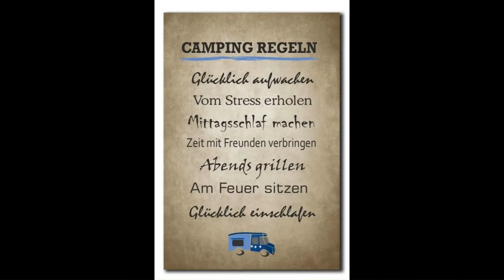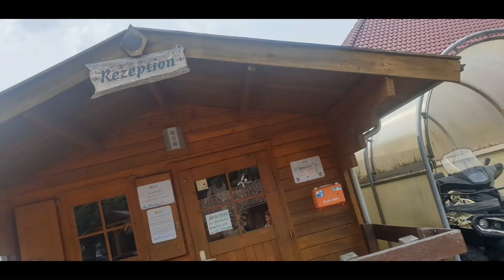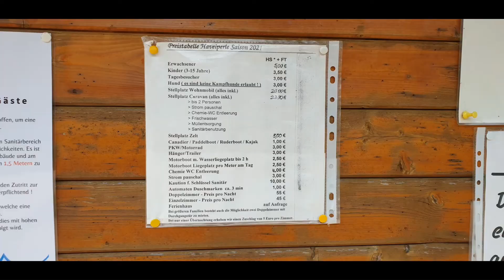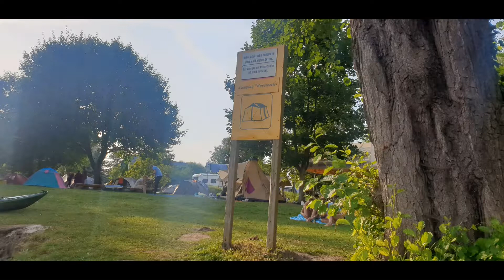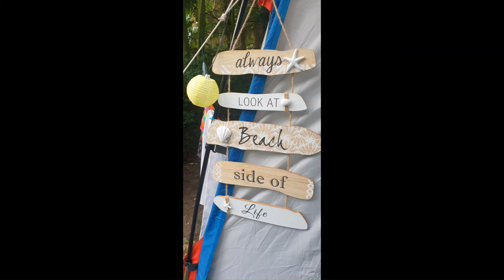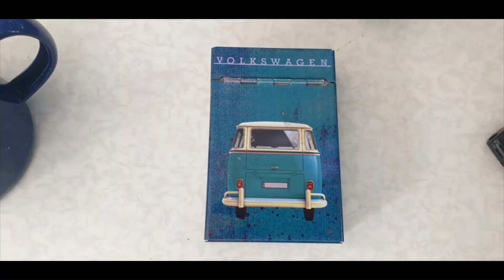VW T4 Campervan - Campingplatz Havelperle in Priepert - Der Schlumpf on Tour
Hallo und herzlich Willkommen auf unserem Kanal. Wir sind Dany und Oliver und nehmen Euch gerne mit auf unsere Touren mit unserem selbstausgebauten VW T4 Campervan Schlumpfi.
Diesmal sind wir auf dem Campingplatz Havelperle in 17255 Priepert in Mecklenburg-Vorpommern.